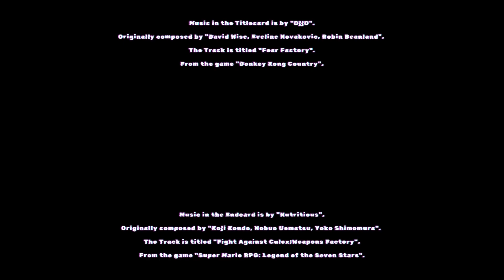Mischievous Dampy (LOZ OOT Randomizer Race w/ Sir Legna Chapter 43)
Welcome to Chapter 43 of our LOZ OOT Randomizer.

Music in the Titlecard is by "DjjD".
The Track is titled "Fear Factory".

Music in the Endcard is by "Nutritious".
Originally composed by "Koji Kondo, Nobuo Uematsu, Yoko Shimomura".
The Track is titled "Fight Against Culex;Weapons Factory".
From the game "Super Mario RPG: Legend of the Seven Stars".